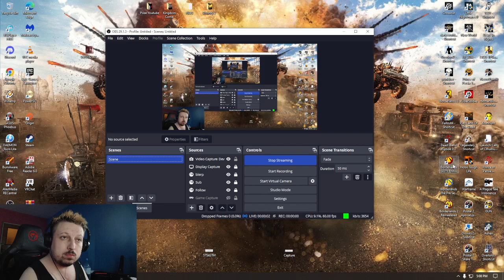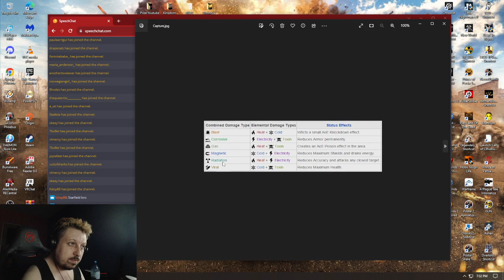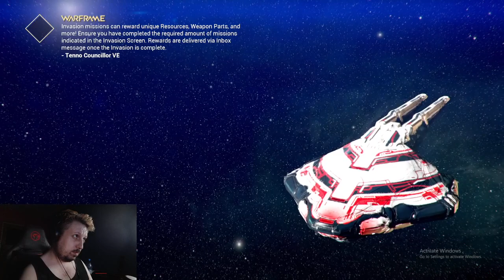Warframe with HeavilyGamer (PC/18+/Eng) MR 17/Nub players unite/Zariman/Alternox